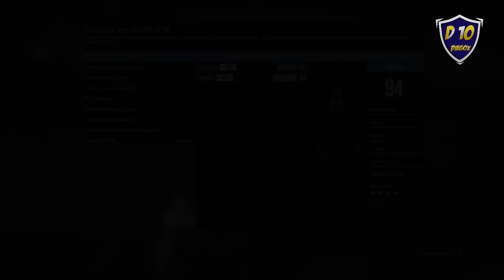GTA V ONLINE - PARKOUR EN GTA 5 CON @NILCOBAX | FUNNY MOMENTS | ByDiegoX10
Espero que os haya gustado el video como todos y si es asi apoyarlo con un like como una casa de grande!

►Mi Skype: diegox10_2